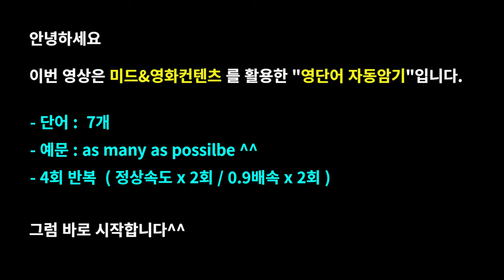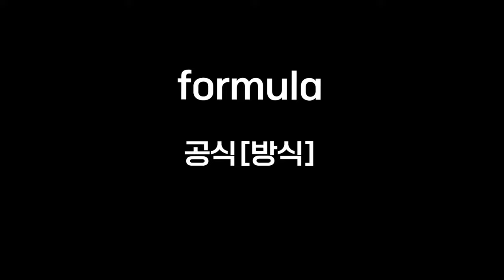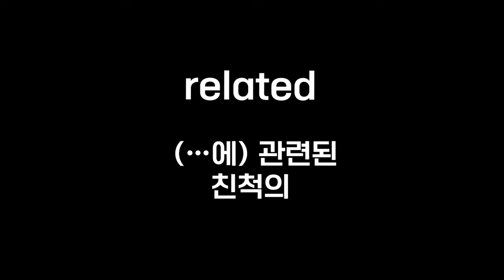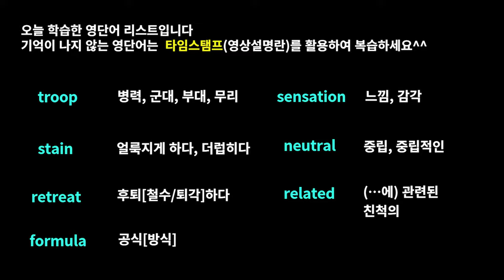영어공부의 판도가 바뀐다#미국드라마 영어공부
이번 영상의 제목은 '영어공부의 판도가 바뀐다'입니다

넷플릭스(netflix)의 미국드라마, 영국드라마, 영화 콘텐츠를 활용해 워드마스터 수능2000 영단어장의 단어를 암기하는 학습영상으로 수능,토익 등을 준비하시는 중학생,고등학생,직장인분들의 어휘력 향상에 도움이 되도록 제작하였습니다.

(미드) 프렌즈 시즌1~10 ,모던패밀리, 브레이킹배드, 프리즌브레이크, 빌리언스, 에밀리파리에가다, 지정생존자, 사인펠드와 함께 커피 드라이브, 필이 좋은 여행, 보디가드 등
(영화) 트와일라잇, 베이비드라이버, 트랜스포터, 그여자작사그남자작곡, 노팅힐, 미션임파서블, 스파이더맨, 어바웃타임, 인디에어 등..

-효과-

Time stamp
00:00 예고편
00:06 오프닝
00:12 troop
00:52 stain
01:37 retreat
02:18 neutral
02:50 formula
03:11 sensation
03:34 related
04:50 리뷰&엔딩

1. This video is for language teaching purposes.
2. There is no transformation of original works.
3. Video clips and images were used for very small part to help understand.
4. This video has no negative impact on market value of original.